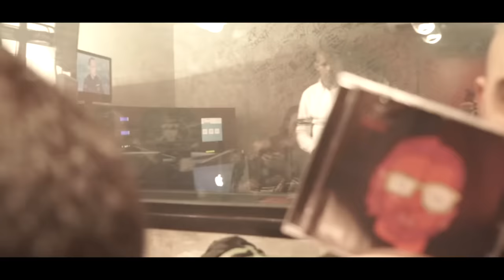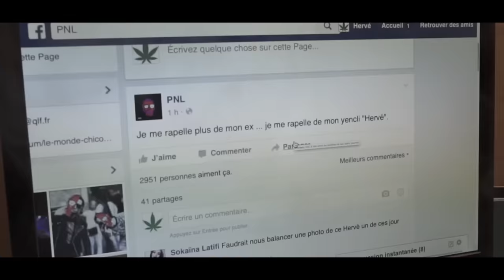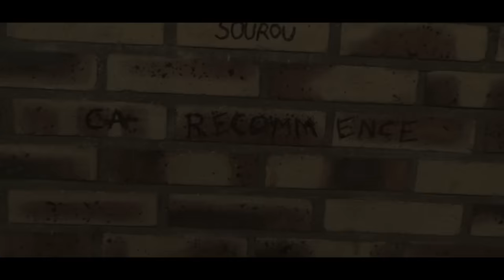PNL - Tempête [Clip Officiel]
QLF Records - 2016